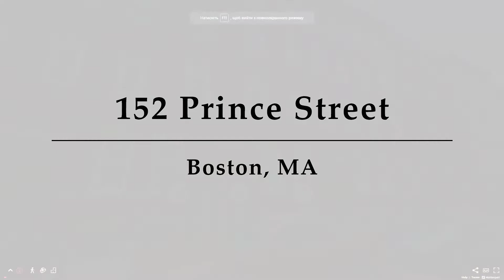152 Prince Street, Unit 6, Boston, MA - Presented by Greg Dorsey